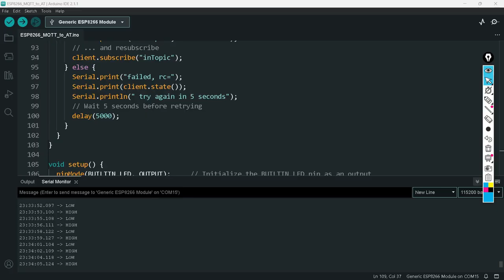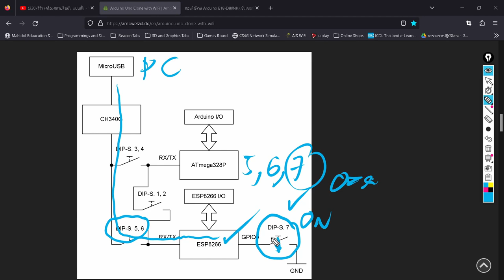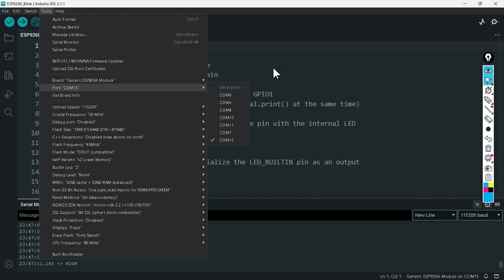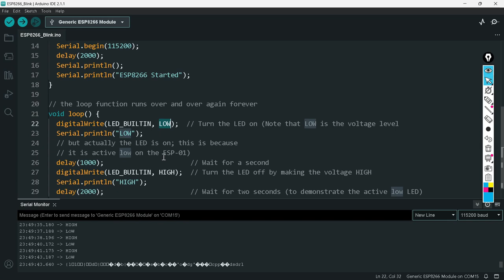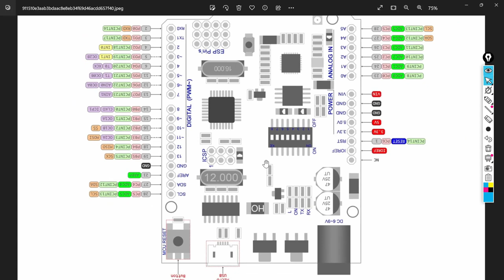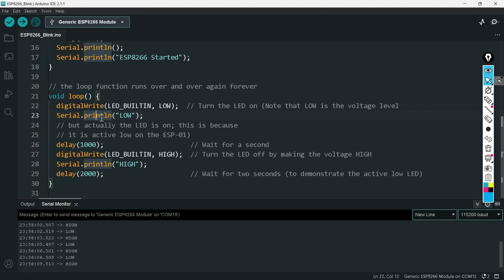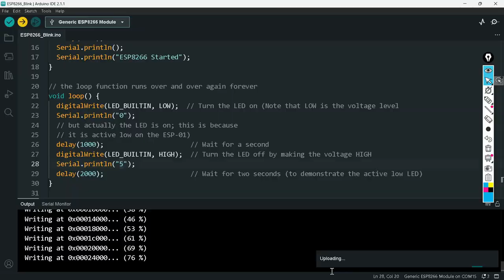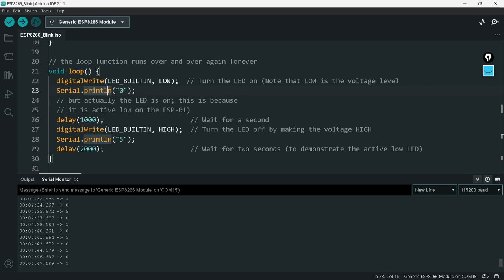การโปรแกรม ESP8266 กับบอร์ดผสม UNO+ESP8266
ใน menu : File / Preferences  : Additional Boards URL